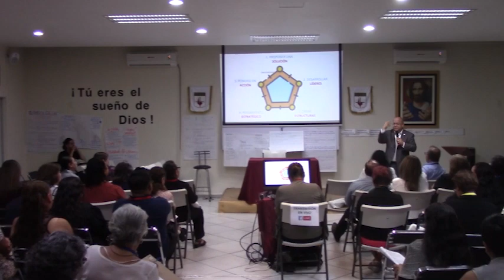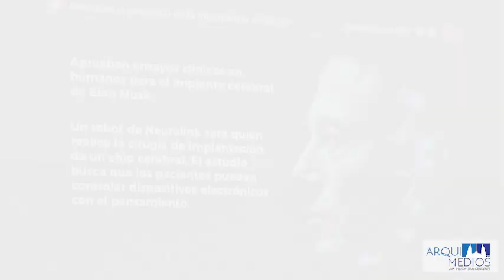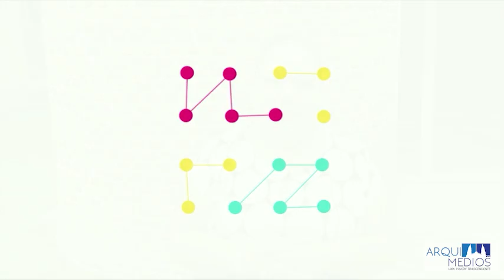NOTICIERO PARROQUIALES.COM 23/11/2023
PARROQUIALES.COM son cápsulas de noticias que se generan de materiales que nos comparten los comunicadores de cada parroquia, en donde se dará a conocer las actividades de los templos de la Arquidiócesis de Guadalajara. El objetivo primordial es mantener informada a la comunidad y promover su participación en las actividades de la parroquia.
PARROQUIALES.COM es un esfuerzo de la Pastoral de la Comunicación.